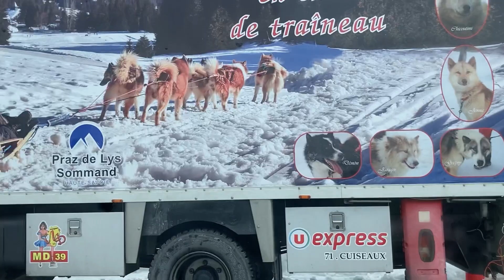Going to Praz de Lys , Sommand France 🇫🇷